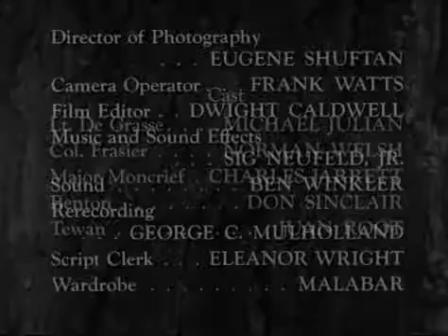21. Hawkeye And The Last Of The Mohicans - The Soldier - Season 1 Episode 21 - 1957